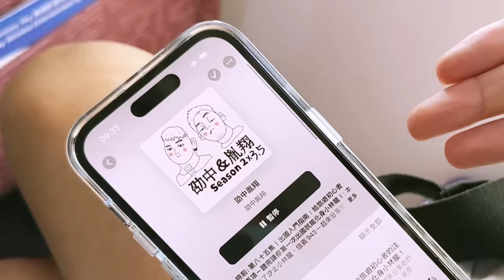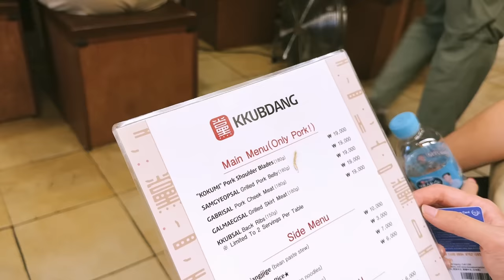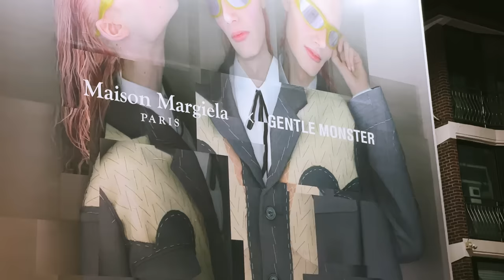管家婆集合囉！劭中胤翔：來首爾就是要玩到破破爛爛 我好害怕｜駱 SEB vLOg in Seoul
有一天我們四個在夜店喝醉
於是在9精的催化下約了這趟首爾行
雖然跟劭中胤翔算是滿熟的
也會一起出門玩
但要一起旅遊還是有點擔心
加上潘某人不斷向我施壓（他好常肚子餓
還好楊氏旅行式以及駐韓代表瑋辣
使出渾身解術把他們照顧得服服貼貼

只能說這趟我跟楊非常幸運
每一天都沉浸在live版本的劭中胤翔
希望觀看影片的你也能體會到
這兩位管家婆的聒噪程度^_^
我們去的地方
飯店：Mercure Hongdae
新沙烤肉：KKUBDANG 黨（新沙站五號出口）
咖廳：Two hundred
TAMBURINS香水店、GENTLE MONSTER
豬腳：豬腳小姐
汝矣島現代百貨
孔陵一隻雞
梨泰院漢堡店：GOLD BURGER
巨無霸餃子：黃生家
韓服租借：3355
烤韓牛：永興肉鋪
我的IG上也有一些介紹
歡迎來追蹤 @sb__lo